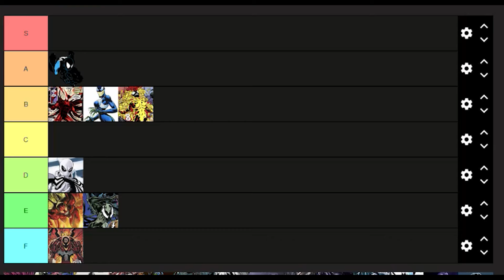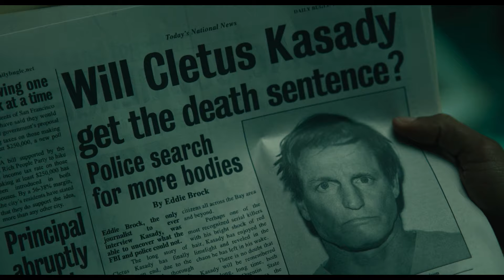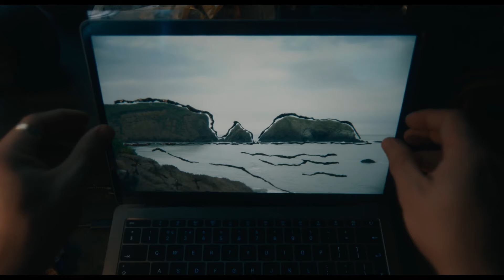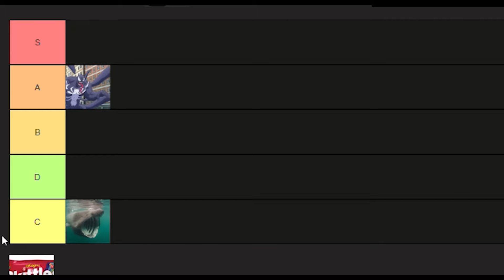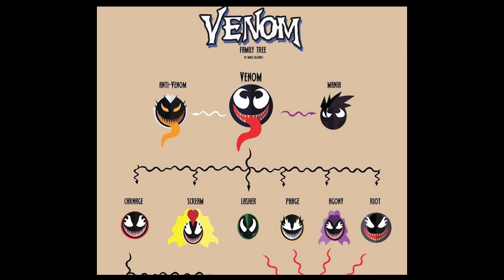Carnage Looks Like Red String Cheese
Today we watching some Venommmm let there be carnage